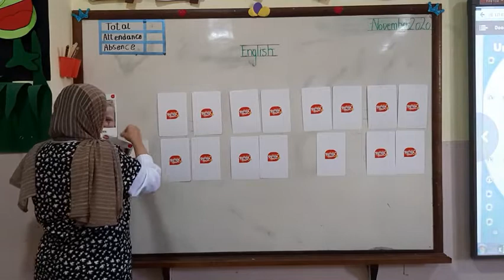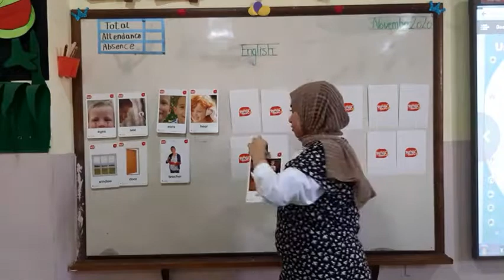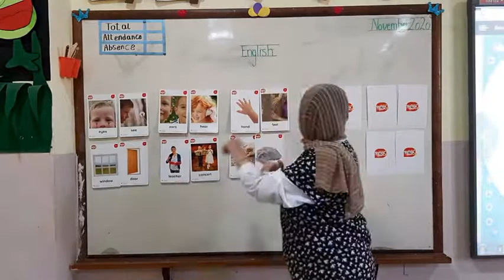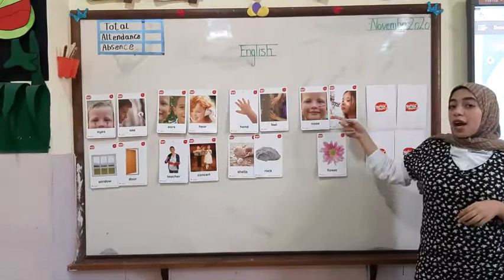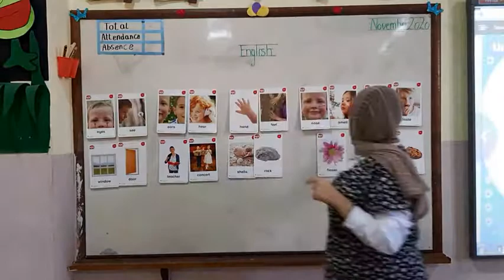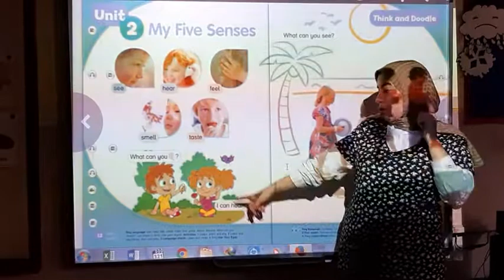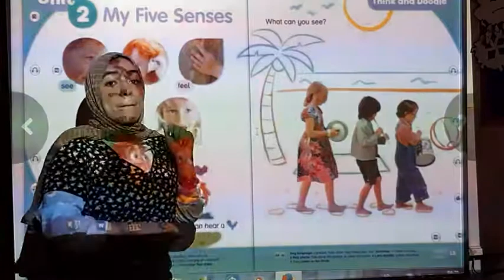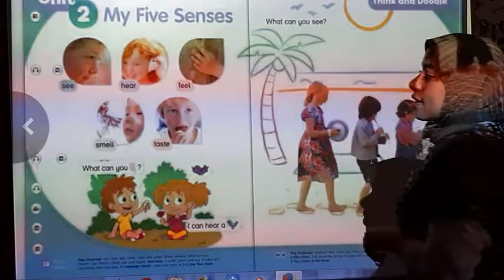doodle towen unit 2 part 1